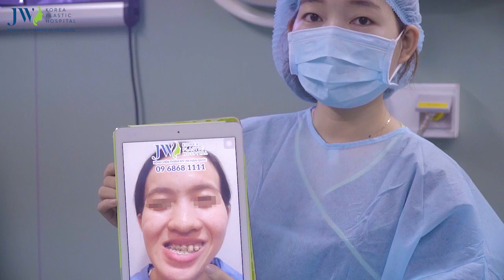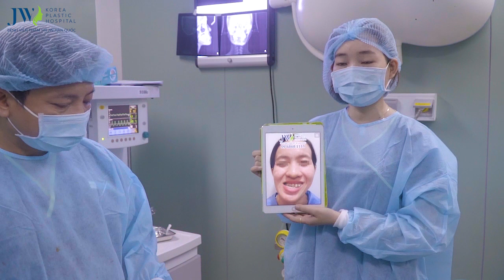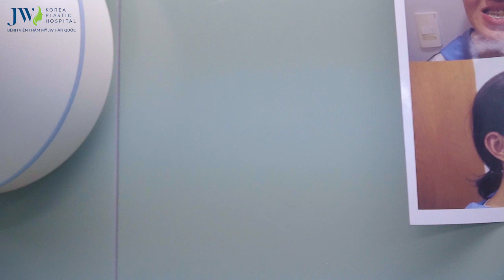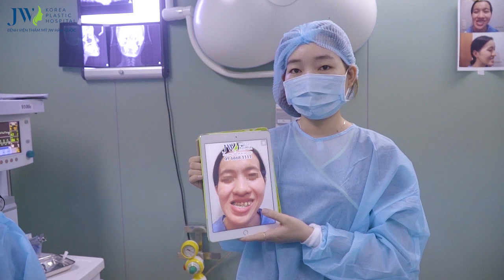Cô gái hàm móm thay đổi không ngờ sau phẫu thuật!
Đây là một ca lệch trục hàm rất nặng, hàm của chị vừa bị móm vừa bị lệch. sau khi được chẩn đoán và phẫu thuật tại Bệnh Viện thì kết quả đạt được ngoài mong đợi!